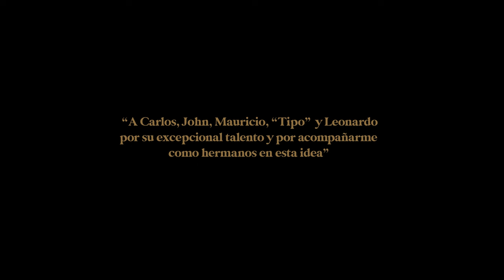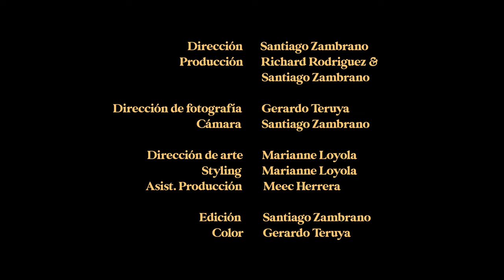"Richard Rodríguez Quinteto Agua Fresca (cover)"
Músicos:
José "tipo" Núñez
Carlos Arrivillaga (bajo)
John Durán (violín)
Mauricio Peña (teclados)
Richard Rodríguez (cuatro venezolano)
Técnico de grabación: Leonardo Pabón

Producción: Santiago Zambrano y Richard Rodríguez

Dirección: Santiago Zambrano

Edición: Leonardo Pabón y Richard Rodríguez

Mezclado y masterizado por: Leonardo Pabón en Jaloja Music.

Adaptación de Richard Rodríguez: Inspirada en la versión de Edmar Castañeda. En este emocionante video, el Quinteto de Richard Rodríguez nos sorprende con su interpretación única de "Agua Fresca", una magnífica adaptación de la versión de Edmar Castañeda. Disfruta de la maestría musical de Richard Rodríguez y su quinteto mientras le dan vida a esta icónica melodía. ¡Disfruta del concierto! 🎶🎵